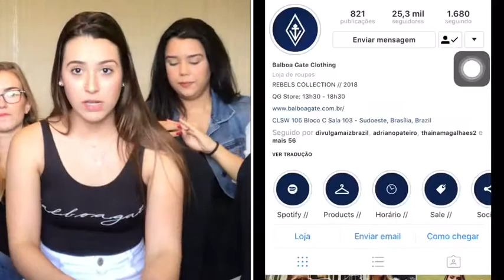Dia dos Namorados: E AGORA?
Eu e minhas migas resolvemos dar algumas diquinhas do que fazer no Dia dos Namorados. E é claro, rolou muita história boa e risada garantida! rs